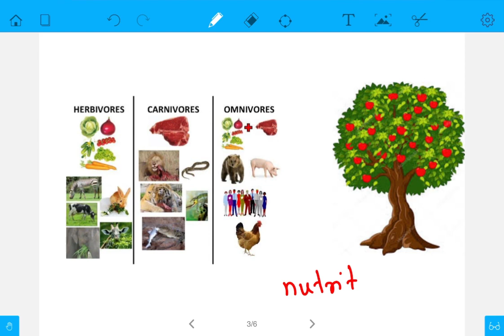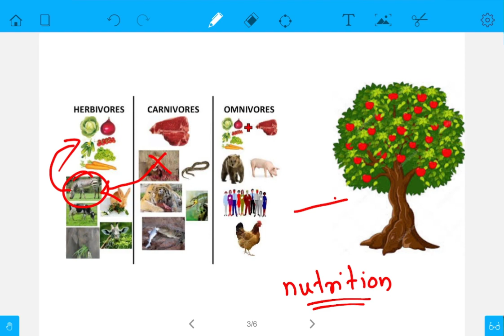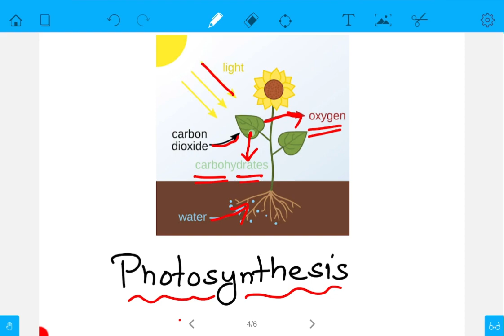Class 6 Science chapter 8 Living and non living